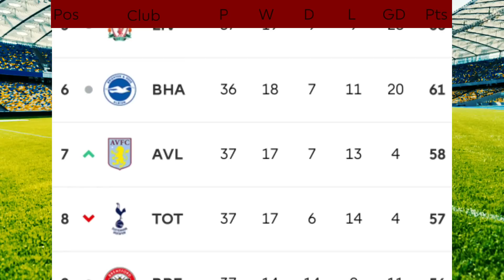ENGLISH PREMIER LEAGUE TABLE UPDATED TODAY | PREMIER LEAGUE TABLE AND STANDING 2022/2023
Matchweek results
Manchester united 2-0 Wolves
Evaton 0-3 Manchester city
Brentford 2-0 West ham united
Chelsea 2-2 Nottingham forest
tottenham 1-0 crystal palace
wolves 1-0 aston villa

Newcastle 0-2 Arsenal

Premier league Table/standings, This premier league table is updated

Matchweek results
Manchester City 1-0 Chelsea
Brighton 3-1 Southampton
Bounemouth 0-1 Manchester united
Nottingham forest 1-0 Arsenal
Liverpool 1-1 Aston villa
Tottenham 1-3 Bertfort
Manchester city 2-1 Leeds united
bounemouth 1-3 chelsea